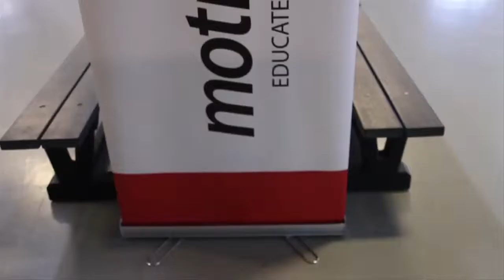motionball Marathon of Sport Toronto - 2012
A look inside the 2014 motionball Marathon of Sport Toronto where young professionals teamed up with local Special Olympics athletes and played alongside each other in a variety of sports including football, basketball, soccer, benchball, ultimate and more!

To learn more about motionball and motionball Marathon of Sport Toronto, please